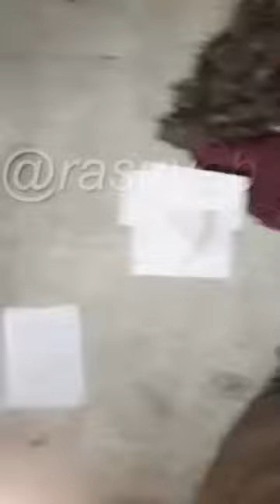‼️قسمت سوم افشاگری راسویاب - دزدی و غارت اموال مردم و دراویش توسط وحوش سپاه - ۳۰ بهمن